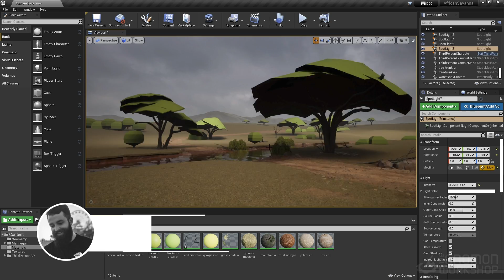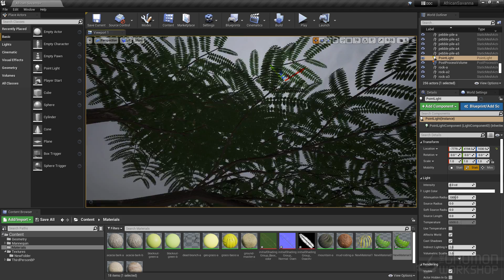Creating Complex Vegetation & Foliage for Games With Peyton Varney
Let Peyton Varney, Environment Texture Artist at Naughty Dog, teach how to push vegetation in your game environments to the next level

Following on from Peyton’s "Introduction to Creating Game-Ready Foliage" workshop this intermediate-level tutorial takes a deeper dive into foliage creation. Discover how to create a variety of grass and tree assets for your scene and learn how to place them in your environments for realistic results.

Follow Peyton as he works through the process of reviewing collected references, blocking out a scene, and creating the trunk and branches of his trees. You’ll see how to place your cards — that you will individually create by hand — efficiently in your environment. The workshop also covers grass creation and how to set up a group of grass assets that offer a strong amount of variation and an organic quality to your scenes. Once you have created all of your foliage assets, you will go into the workflow of proper placement in Unreal Engine and learn how to push your scenes further.

Basic knowledge of vegetation creation is suggested as this tutorial focuses on the creation process of trees and grass and the workflow of how to get more out of your vegetation assets. At the end of this tutorial, you will have a strong understanding of how to push your foliage to the next level, and have a variety of techniques to help you set up different grass and tree assets to vary up your scenes. You’ll also have the confidence to place your assets to achieve the natural and realistic results that audiences expect.

Peyton’s scene template is included as a downloadable project file with this workshop.

CHAPTERS:
1. Scene Overview
2. Grass Texture Creation
3. Grass Geometry Creation & Integration
4. Creating Unique Grass Types
5. Integrating Unique Grass Into Unreal Engine
6. Tree Creation in Maya
7. Integrating a Tree & Wrapping up the Scene

For more tutorials to help you take your game art skills to the next level, check these out: